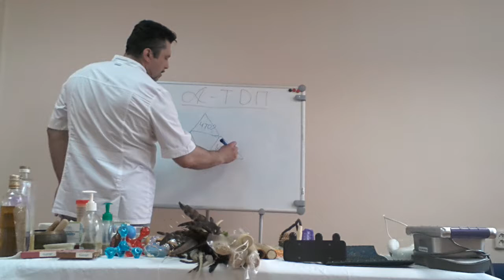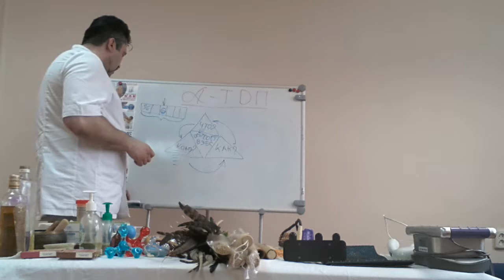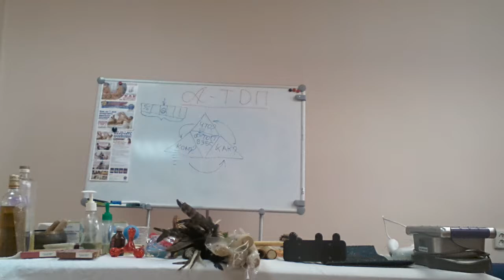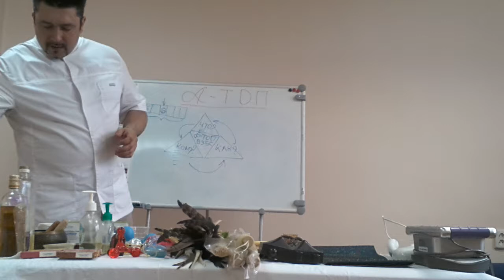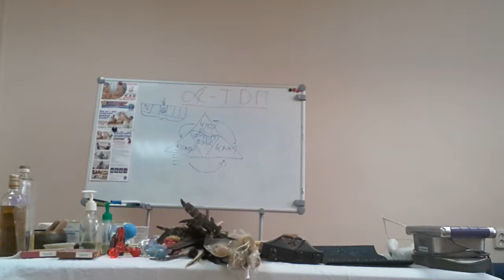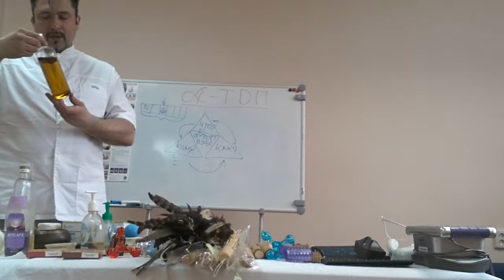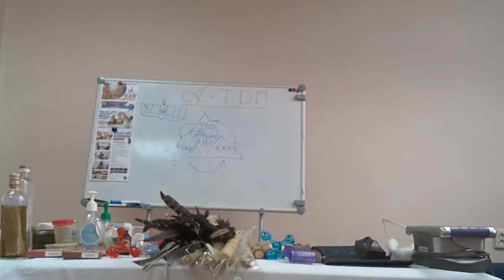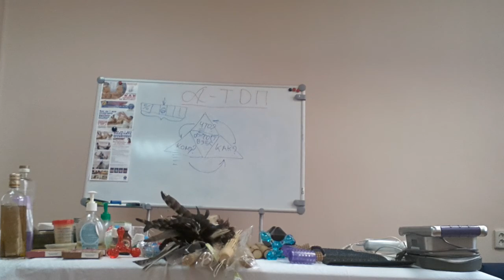Что дополнительно массажисту можно применить в своей работе! (Арсенал массажиста)